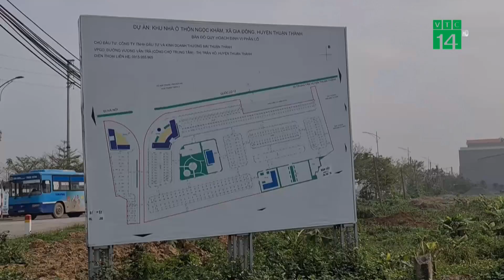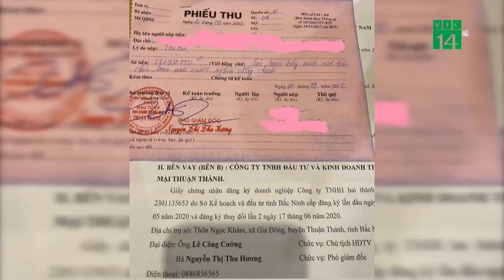BĐS Thuận Thành: Có lách luật huy động vốn trái phép? | VTC14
VTC14 | BĐS THUẬN THÀNH: CÓ LÁCH LUẬT HUY ĐỘNG VỐN TRÁI PHÉP?
 Khu nhà ở đấu giá tại thôn Ngọc Khám, xã Gia Đông, huyện Thuận Thành có nhiều dấu hiệu cho thấy việc huy động vốn trái phép khi hạ tầng vẫn còn ngổn ngang, pháp lý chưa đầy đủ nhưng nhiều giao dịch bằng hợp đồng vay vốn đã được thực hiện.